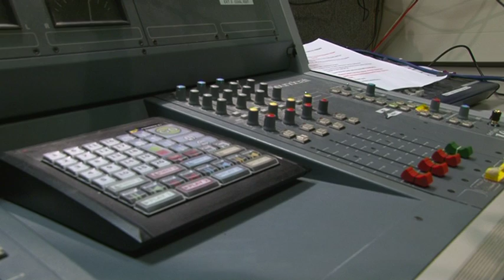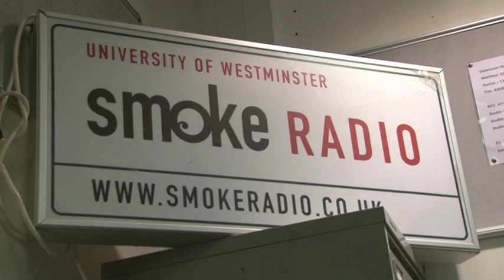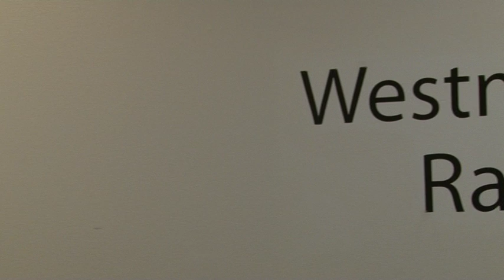Student Radio Documentary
Interview with Michael Lavin about student radio.
By Group 10
Onyedi, Dastan, Cristina, George and Abdul